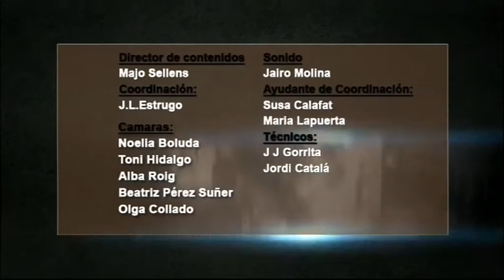OFRENA FALLES 2015